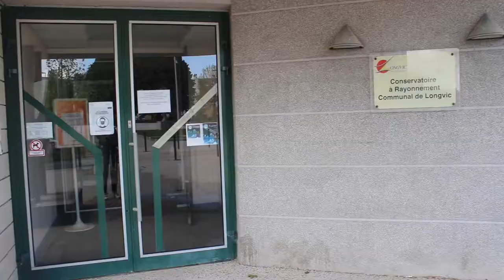Bastien Roger, professeur de contrebasse au Conservatoire de Musique de Longvic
Apprenez la contrebasse au Conservatoire de Musique de Longvic